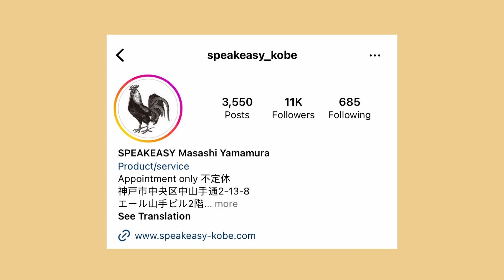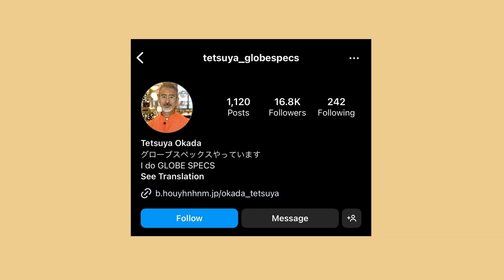Style Through Spectacles: The Decorum’s Eyewear Selection